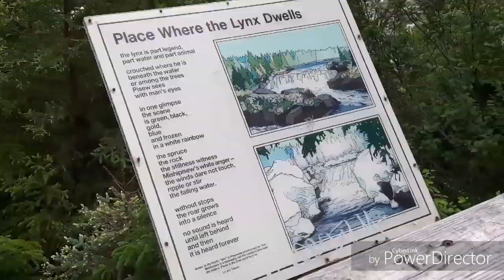Just went through camping and nice waterfall